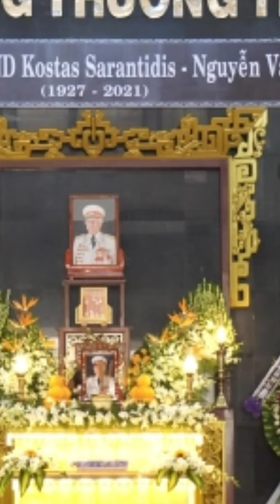Lễ Truy điệu người Anh hùng LLVT Kostas Sarantidis Nguyễn Văn Lập